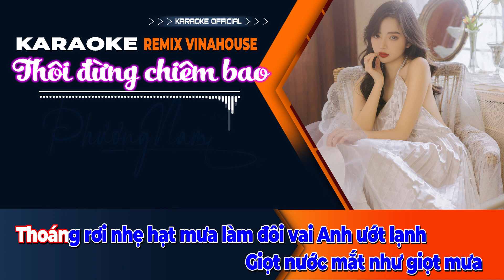THÔI ĐỪNG CHIÊM BAO | KARAOKE REMIX | VINAHOUSE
► Giúp Mình Đạt Được 10.000 Lượt Đăng Kênh Kênh.!
► Tên Bài Hát: THÔI ĐỪNG CHIÊM BAO | KARAOKE REMIX | VINAHOUSE
♬ Original Video:
 🎶 Stream/Download (Mp3):
 ► Đeo tai nghe để trải nghiệm tốt nhất !

► CONTACT COOPERATION ◄ ➤ Please read: • Cooperate, advertise, make videos, post music on Nstudio Beat, contact us via email: or inbox directly to manage ► Contact: ✉ ✉Zalo :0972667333 🎬 Video được tạo bởi KARAOKE OFFICIAL ©Bản Quyền Thuộc Về KARAOKE OFFICIAL ©Copyright by KARAOKE OFFICIAL ☞ Dol Net Reup 🏷️HASHTAGS